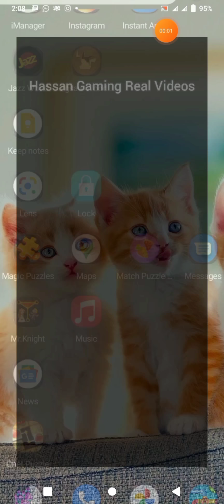Match Puzzle Game|Gaming Videos|Block Puzzle|Jigsaw Block Puzzle|Puzzles Game|Game Video